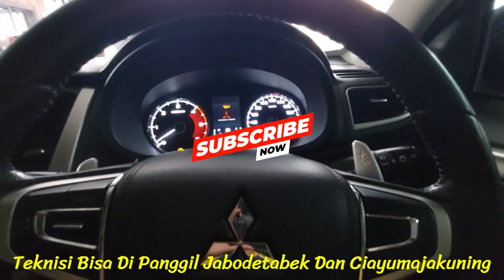Jasa Duplikat Remot Pajero Sport 2017 Cirebon || Ahli Kunci Cirebon Indramayu Majalengka Kuningan